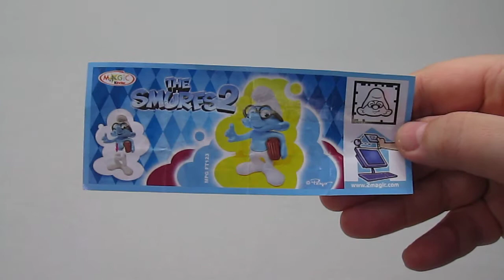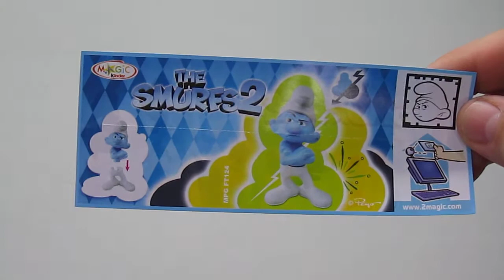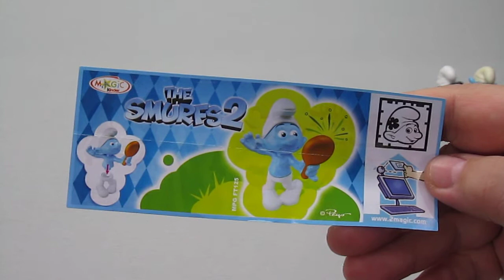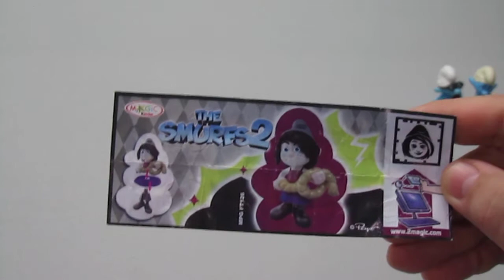СМУРФИКИ - 2 (2013) SMURFS 2 - Киндер Сюрприз - серия из Kinder Surprise с вариантом фигурки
Обзор серии "Смурфики - 2" из Kinder Surprise.